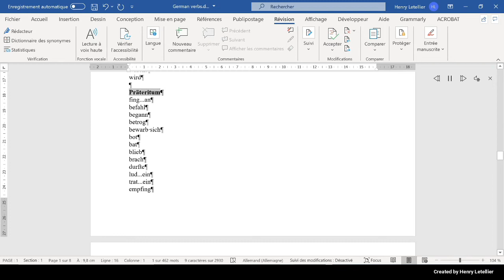fing an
This is the Microsoft Hedda voice that is reading the word fing an